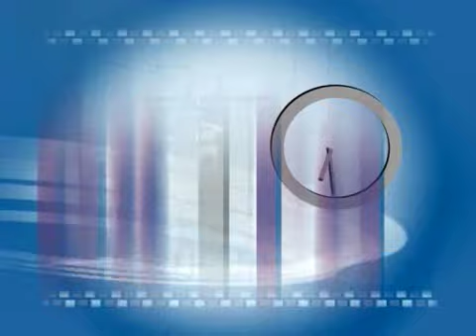TIEMPO EXTRA, 12 DE ENERO DE 2009 (1ª PARTE)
Programa Tiempo Extra de Axarquia 24 Television, Presenta Kiko Garcia